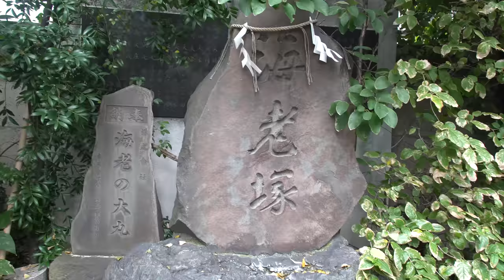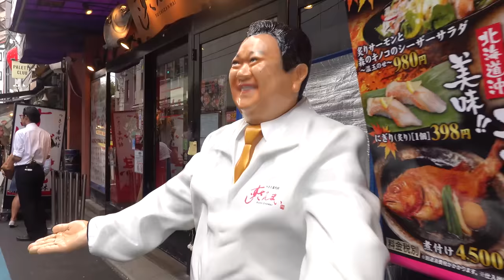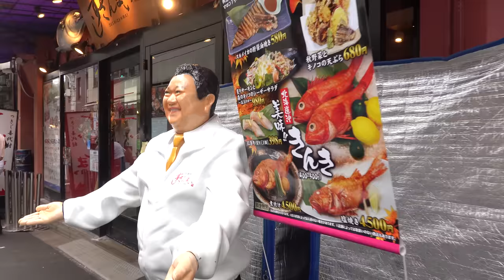FIRST SUSHI EXPERIENCE in Japan With John Daub From "Only in Japan"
I don't eat sushi, but I thought I'd give it a try since I've been to Japan a few times already. I met up with my friend John from "Only in Japan" so he can show me what sushi is all about. I have to say I liked the tuna a lot! With his help, I had a great and fun experience at Sushizanmai.

Restaurant:
✧ Sushizanmai Tsukijiekimae-ten